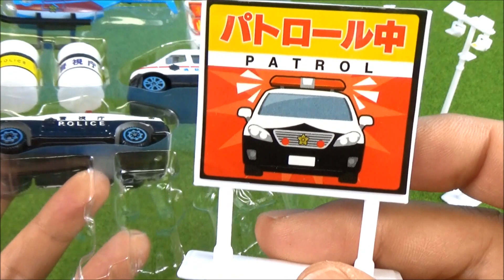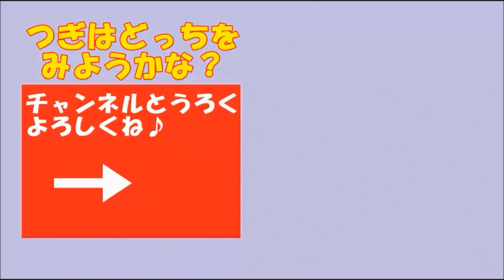はたらくくるまのパトロールカー、ヘリコプターのセット miniature car toy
It's a toy's clip dayo.おもちゃの動画 ”パトカー、パトヘリに通行止めの看板や標識などのセット”だよ"。

●おもちゃの動画 ままごと おべんとう playing kitchen